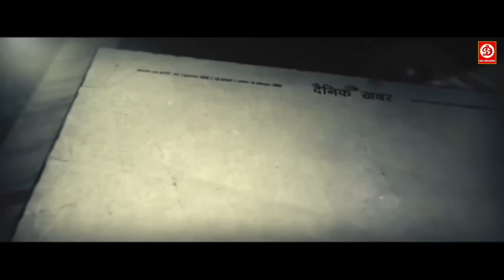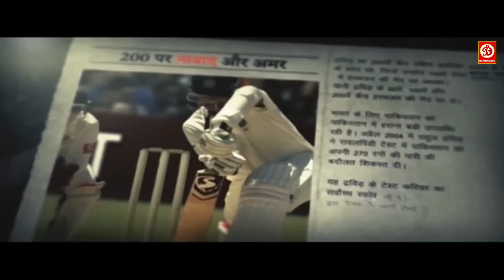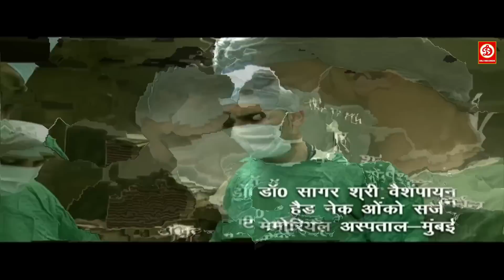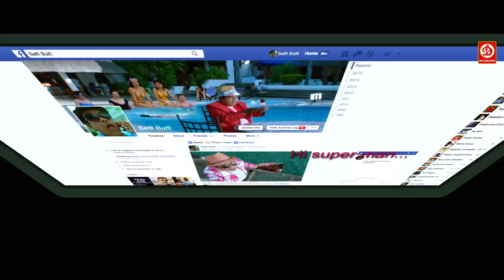South Released Hindi Dubbed new Movie Blockbuster SouthMovie Sunil, Nikki, Dimple, Brahmanandam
Movie : Target Killing (Hindi Dubbed)
Starring : Sunil, Nikki Galrani, Dimple Chopade, Brahmanandam, Nikki Galrani, Mukesh Rishi, Ashutosh Rana, Saptagiri, Pavitra Lokesh, Chandu Tumuluri, Tulasi, Posani Krishna Murali
Director : Vasu Varma
Producer : Dil Raju
Label : DRJ Records

Welcome to DRJ Records Studios Youtube Channel, the #1 destination for premium entertainment videos. Enjoy the blockbuster in all languages Full movies, scenes, songs, & more.

DRJ Records Studios is an Entertainment channel, where you can find a golden collection of the Movies